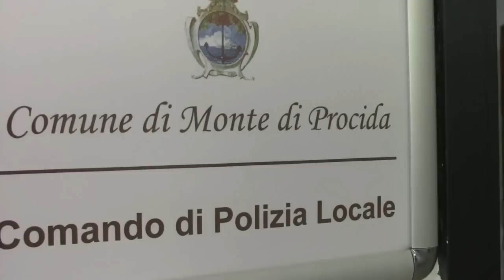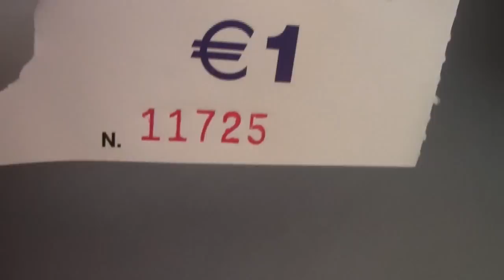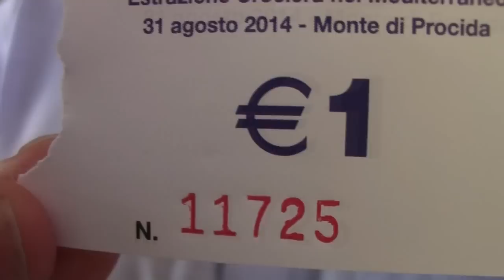ESTRAZIONE LOTTERIA FESTA PATRONALE EVENTITALIA, MONTE DI PROCIDA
ESTRAZIONE LOTTERIA FESTA PATRONALE EVENTITALIA, MONTE DI PROCIDA, LAST MINUTE STOR, CAPPELLA, BACOLI